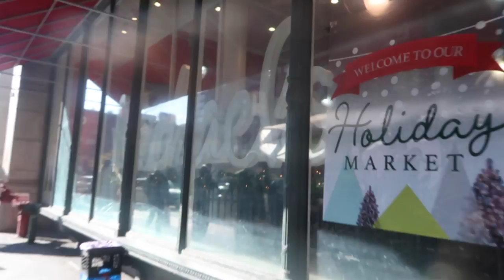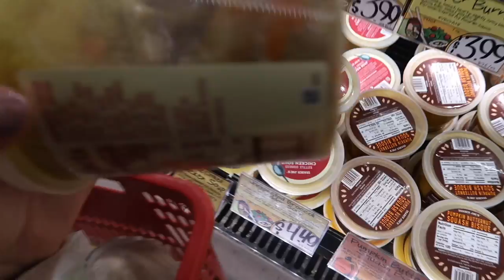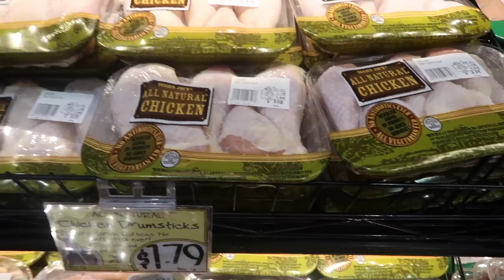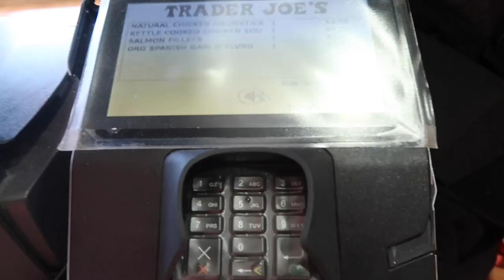EPISODE#28 Zakupy zywnosciowe w NYC!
Bardzo dziekuje ze jesteś tu ze mną na moim kanale! Prowadzę kontent o Moim życiu w Nowym Jorku. Nic specjalnego. Przyleciałam do NYC w wieku 25 lat i zaczęłam swoją przygodę na Brooklynie jako au pair. Jesli jesteś ciekaw Nowego Jorku oraz mojej przygody zapraszam do oglądania. Również zapraszam Cie na moje strony. Zapraszam do polubienia! Ze mną nie bedziesz sie nudzić.

Instagram: agnes_official91 Postuje dużo stories!

Film edytowałam w programie IMovie

Dzięki